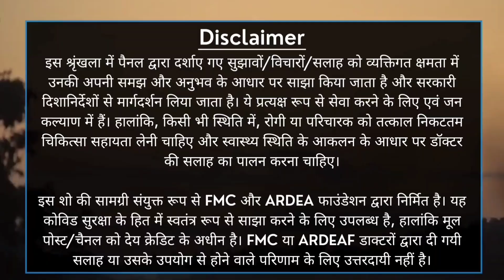कृषि पाठशाला से बदलेगी Jharkhand के किसानों की किस्मत, 100 Krishi Pathshala स्थापित करेगी सरकार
1.   15 अगस्त पर जींद में ट्रैक्टर रैली निकालेंगे किसान, झंडा फहराने पहुंचा कोई भी बीजेपी नेता तो दिखाएंगे काले झंडे

2.   माइनिंग का काम छोड़कर मछली पालक बना झारखंड का यह किसान, मत्स्य पालन से लाखों कमा रहा किसान

3.     कृषि पाठशाला से बदलेगी झारखंड़ के किसानों की किस्मत, तीन सालों में 100 कृषि पाठशालाएं स्थापित करेगी सरकार